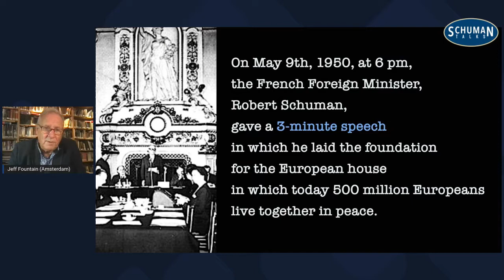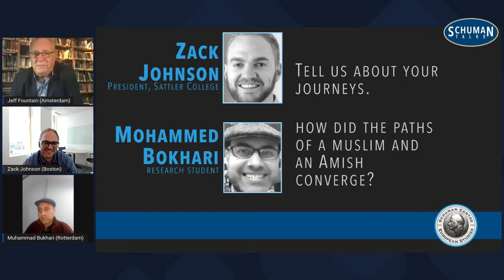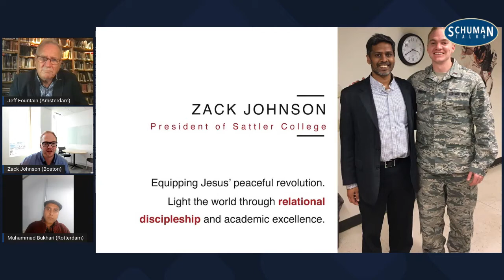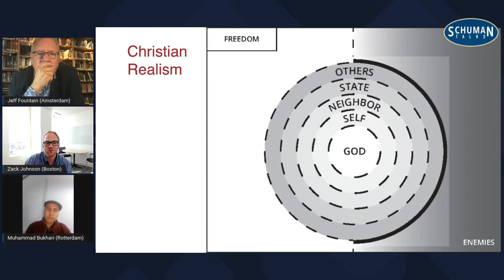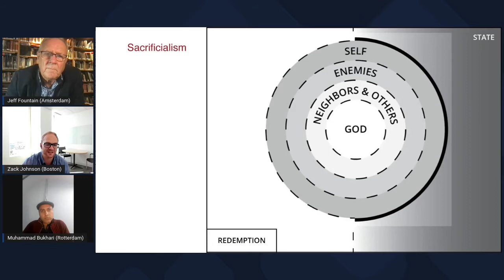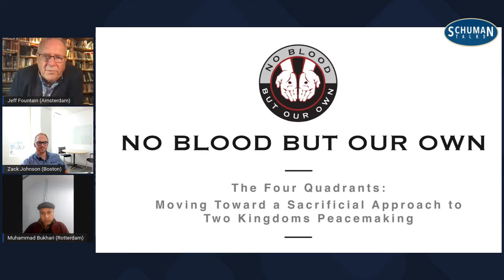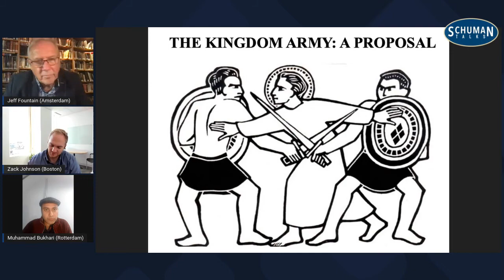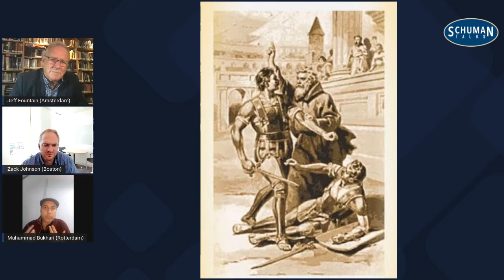Schuman Talk (episode 25) - Zack Johnson & Mohammed Bokhari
On this month's Schuman Talk we go over the topic of "Loving enemies" with our guests Zack Johnson (President of Sattler College) and Mohammed Bokhari (Research student), hosted by Jeff Fountain.

Books that inspired Mohammed:
Dominion - Tom Holland
Humane - Samuel Moyn
What we owe the future - William MacAskill